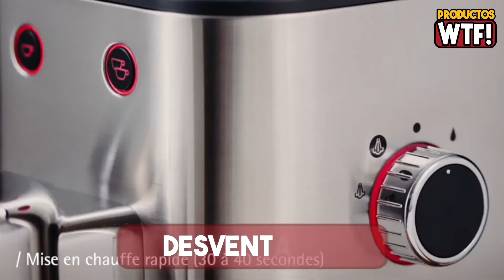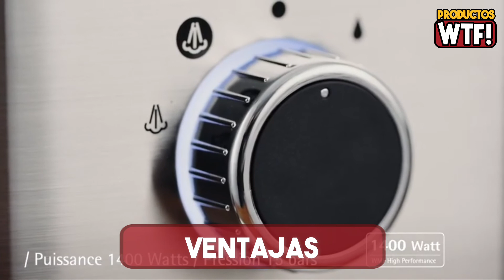DESCUBRE la Cafetera WMF Espresso Maker Lumero ▶Análisis, Ventajas y Desventajas◀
🤑CONÓCELA en AMAZON🤑

▼Cafetera WMF Espresso Maker Lumero:
Amazon España